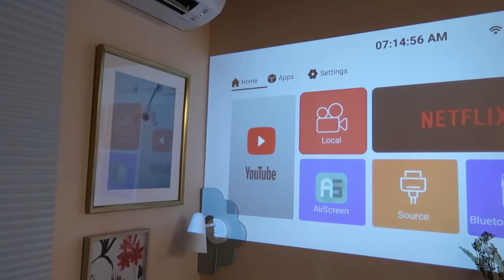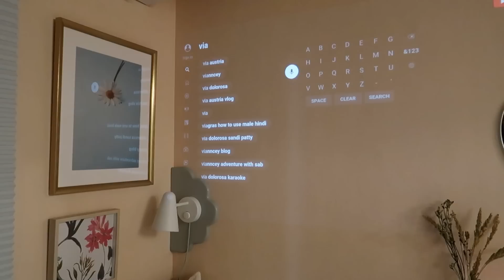GENERAL CLEANING SA ROOM NILA AYI AT LOUIE + SARAP TUMAMBAY DITO | AustriaFamilyVlogs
PRODUCT LINK:
1. FRESH JEJU ALOE ICE

PLS FOLLOW US ON:
FB: VIA by Via Austria

Love love,
Mommy Via :)